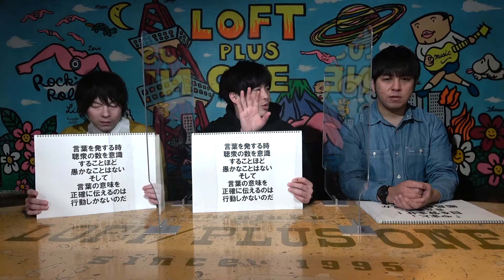【沈黙の艦隊⑤】好きなセリフランキング（ゲスト：グランジ遠山）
参考文献：【沈黙の艦隊】かわぐちかいじ先生